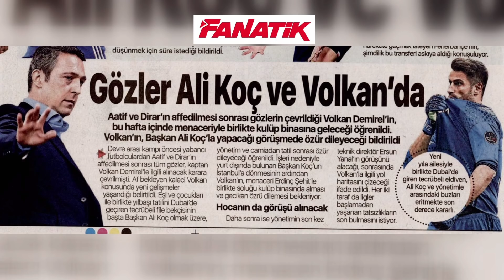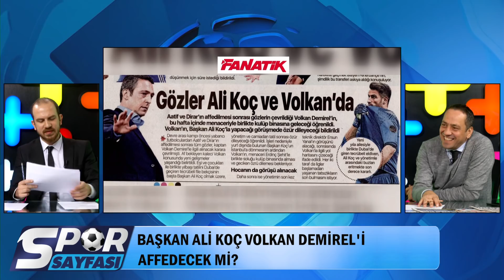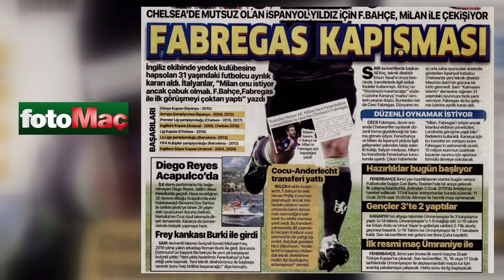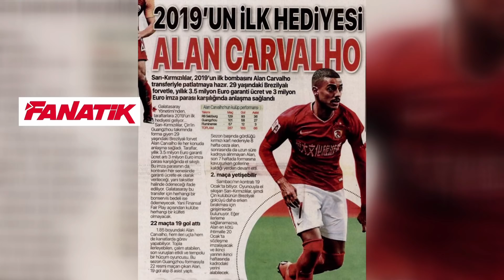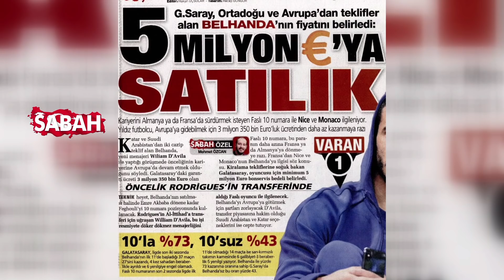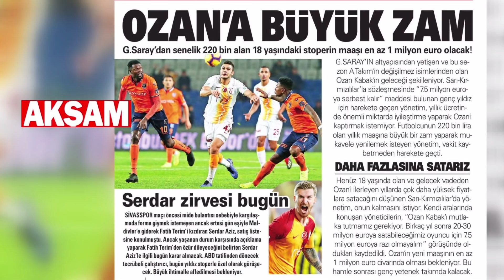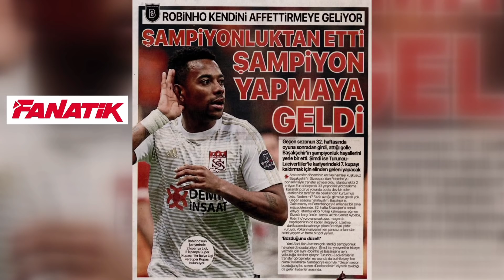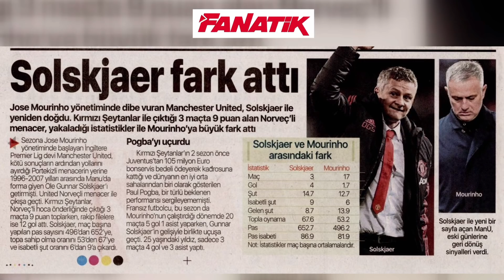Spor Sayfası | Fenerbahçe ve Galatasaray'dan Transfer Haberleri | 02.01.2019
Doğuş Usta ve Haluk Yürekli Spor Sayfası'nda Fenerbahçe ve Galatasaray'dan günün öne çıkan transfer haberlerini yorumladılar